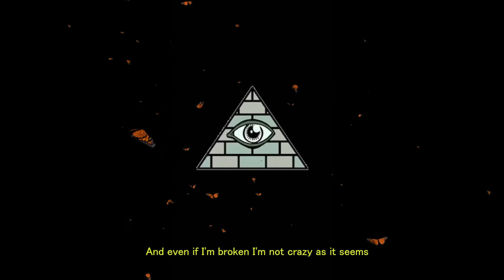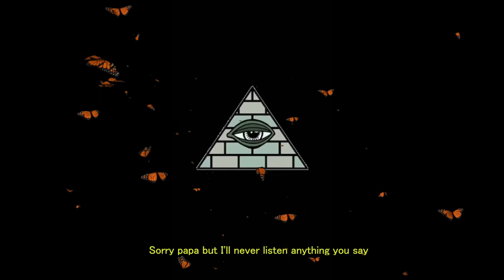GHOSTKID - it's a long way to the top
it's a long way to the top - GHOSTKID

Lyrics:

[Hulek Smash]

Je devrai faire ce qu'il faut faire pour être dans la game
Je devrai faire ce qu'il faut faire ouai ouai

It's a long way to the top if you wanna live the dream
And even if I'm broken I'm not crazy as it seems
Wonder why you got it but you never made the team
Got a bad bitch on my dick but all I want is make her scream

I'm on the edge of breaking down sometimes the silent seems so loud
And if you got a problem maybe you should shut your mouth
Cause every new beginning comes from others being dead
Sorry papa but I'll never listen anything you say

Sometimes I wish I was like you huh
You don't know what I've been put through huh
Look at the man in the mirror
Sometimes I wish I was not you